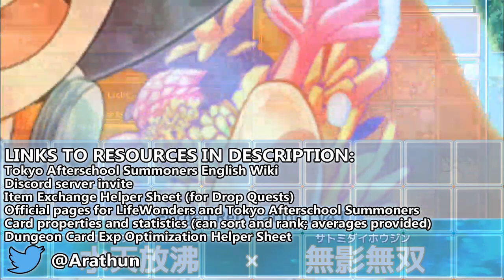HANNA SAN DOU - Challenge Quest 1 - Valentine Timeslip - Tokyo Afterschool Summoners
Memorial to the one Daichi that escaped my pantheon 😔

Quest Name:[高難易度]ラブタイム・パラドクス！

Enemy Devils bestow Weapon Change and other buffs to adjacent allies. It starts with Shot, then Snipe, then finally All. Very simple quest with many ways to one-turn or solo.

Event Name: Valentine Timeslip (バレンタイン・タイムスリップ！)